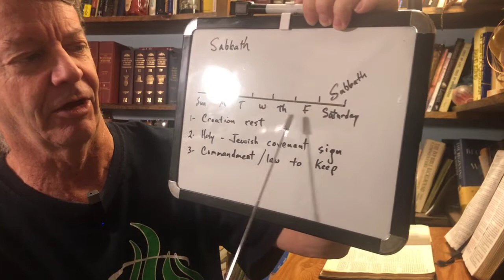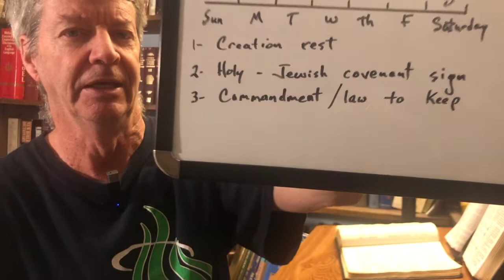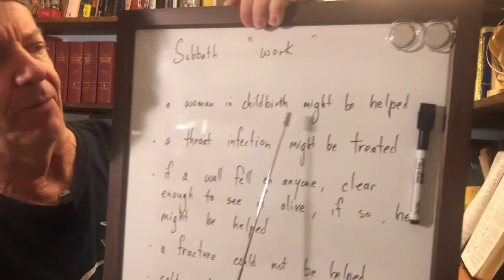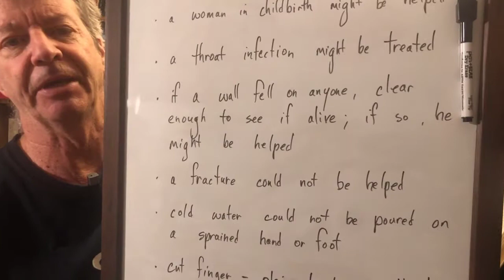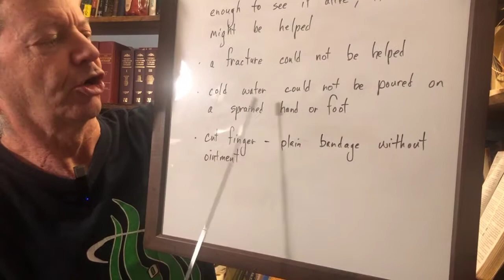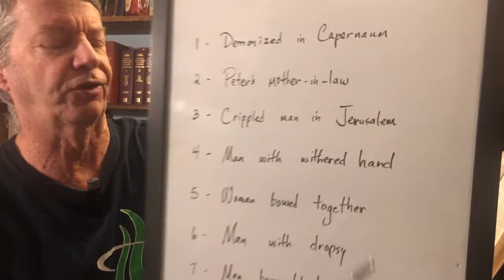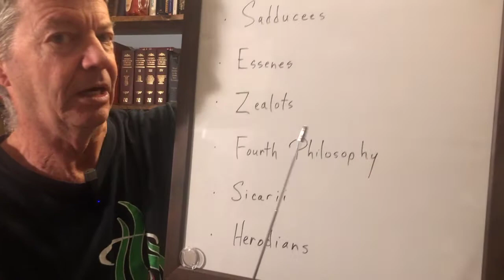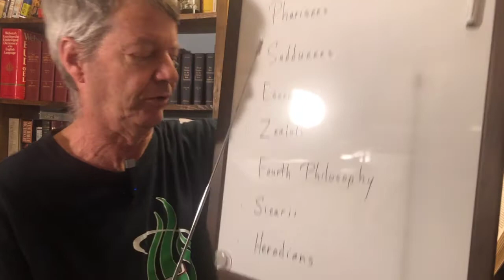Specially for kids: Know the Bible - Mark 3:1-6 Withered hand healed on Sabbath